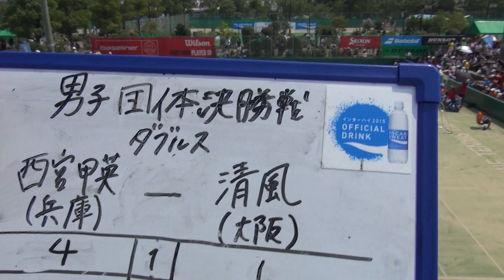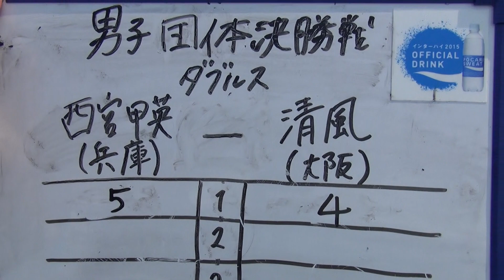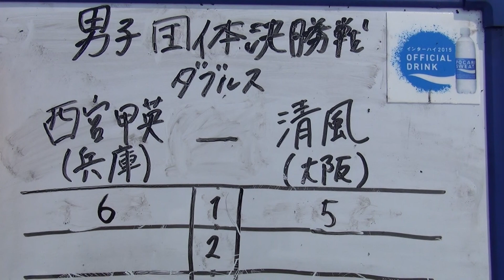2015年IH テニス 男子 団体 決勝 西宮甲英（兵庫）vs 清風（大阪）②